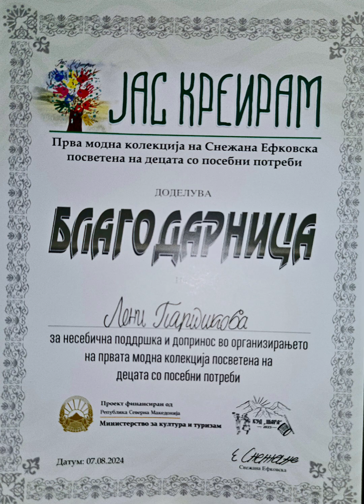Leni Partikova proekt JAS KREIRAM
mal koncert i pridones za prekrasniot proekt prva modna kolekcija na Snežana Efkoska posvetena za decata so posebni potrebi
Jas Kreiram